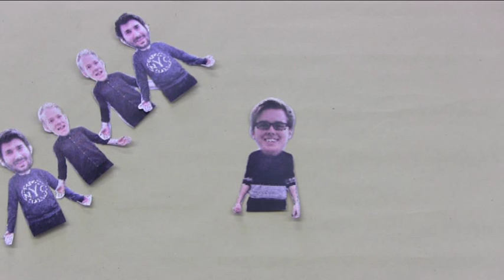Das ist Crowdfunding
Crowdfunding ist in aller Munde - gerade für junge innovative Unternehmen bietet diese Art der Finanzierung eine chance Kapital aufzunehmen. Wie genau es funktioniert zeigt dieser Clip, der in der Lehrveranstaltung Produktion von Lehrfilmen & Infoclips an der Uni Göttingen produziert wurde.